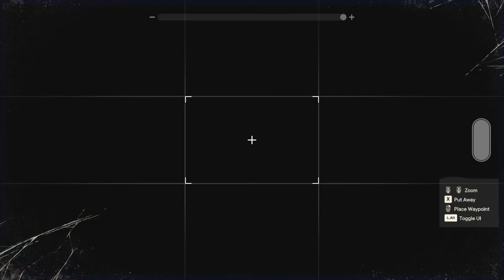FAR CRY 6 Gameplay Walkthrough Part 22 - Assassinating Admiral Benitez..!!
FAR CRY 6 Gameplay Walkthrough Part 22.This series will contain the full walkthrough of Far Cry 6 from beginning to end.

In this part, we finally assasinate Admiral Benitez and free El Este from her terror and then we party with La Moral on their island...

Far Cry 6 is set in Yara, a fictional Caribbean paradise frozen in time.
In Far Cry 6 we play as Dani Rojas, a local Yaran, alongside a modern guerrilla revolution to liberate Yara from Anton Castillo!

Anton Castillo is the dictator of Yara,  with intent to restore his nation back to its full glory, with his son Diego, who himself is unsure of his own future and follows in his father's footsteps, by any means necessary!!

Castillo describes himself as a "great leader trying to empower the people to understand that they need strong leadership...
But, his true intention is to use the resources within the country without allowing outsiders to come in and share their knowledge with the local community, so that he
can remain in power always..."

We have to fight against Castillo’s reign through jungles, beaches, and Esperanza-the capital city of Yara.
Equip an arsenal of weapons, backpacks, and vehicles to take down Castillo’s ruthless regime...
Lets fight together..!!

Far Cry 6 is an action-adventure first-person shooter game, developed by Ubisoft Toronto and published by Ubisoft for Windows, PlayStation 4, PlayStation 5, Xbox One, Xbox Series X/S.
It is the 6th main installment in the Far Cry series. Gameplay takes ideas from previous Far Cry games, with players using weapons, vehicles,
and hiring "Amigos" from the new "Fangs for Hire" system, to take down Castillo's regime.

00:00 - Intro
00:50 - Operation: Harpoon
02:40 - Operation: Harpoon - Meeting El Tigre to assault Admiral Benitez's Island
04:00 - Operation: Harpoon - Attacking Admiral Benitez's Island
15:40 - Operation: Harpoon - Use cannons to destroy the gate to Benitez's office
18:30 - Operation: Harpoon - Assasinating Admiral Benitez
26:50 - Our Right to Party - Going to La Moral's Island to celebrate Benitez's defeat